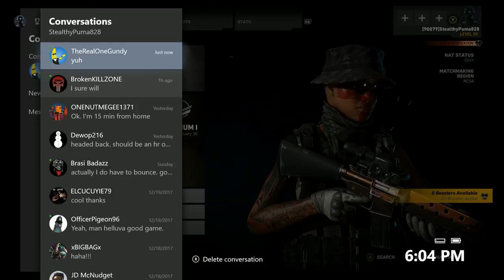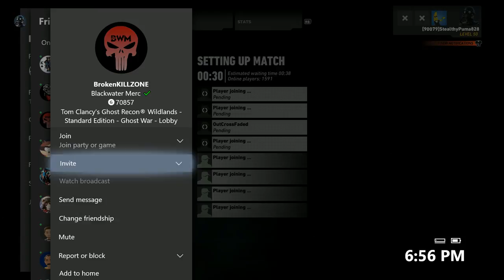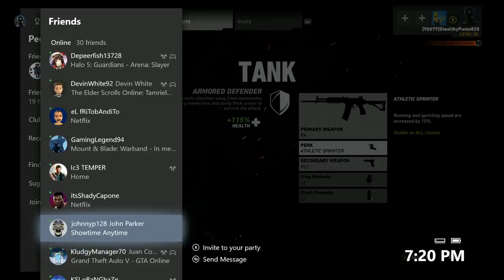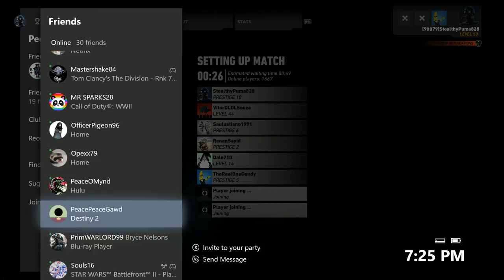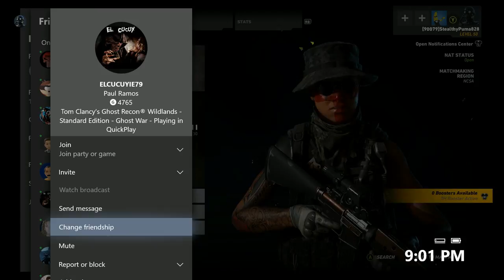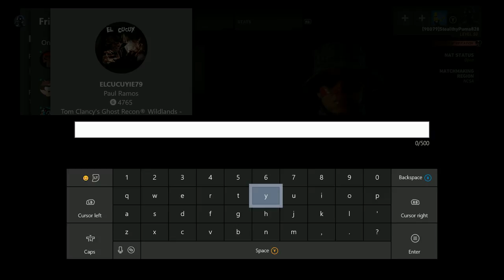TOM CLANCY GHOST WAR PVP PRESTIGE 10